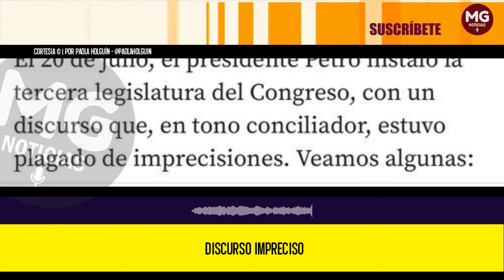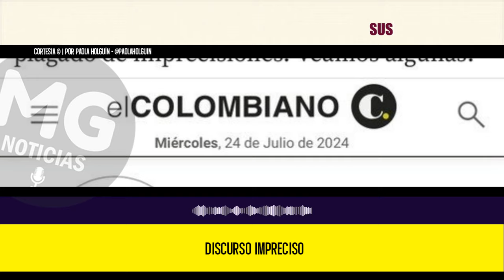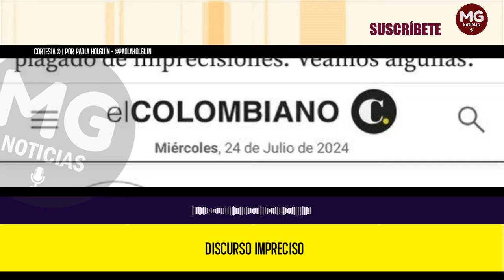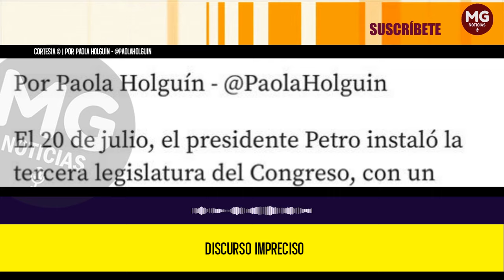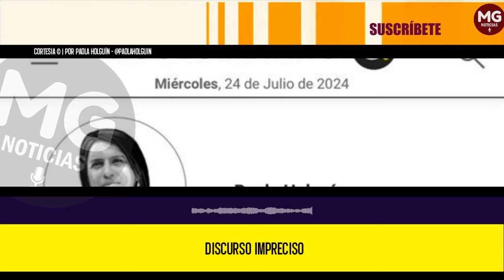DISCURSO IMPRECISO ⛔ Columna Paola Holguín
Primera, insistió, como lo ha hecho su Gabinete, en que el escándalo de la Unidad Nacional para la Gestión del Riesgo de Desastres (UNGRD), es un caso de corrupción aislado y el único responsable es el exdirector Olmedo López; hábilmente inició sus palabras pidiendo perdón y señalando que la corrupción no es un problema ideológico, ni de estratos, es una “cultura”.